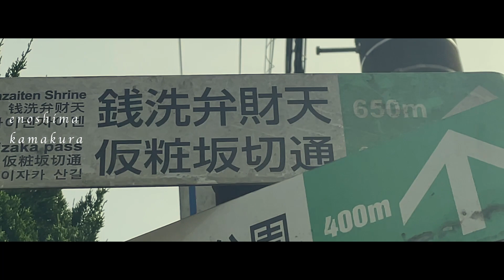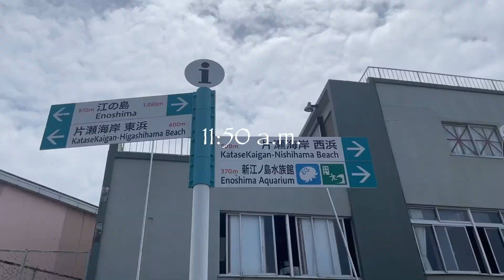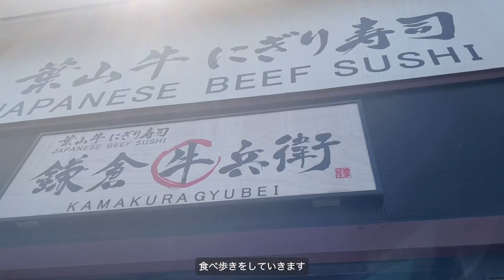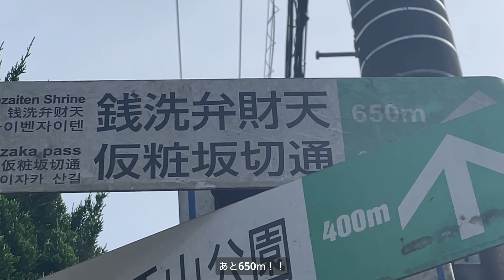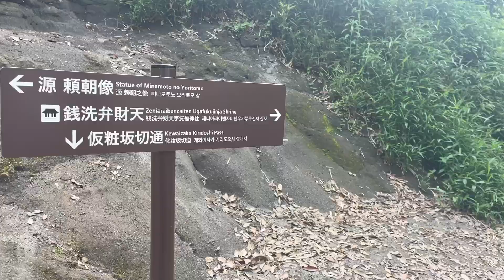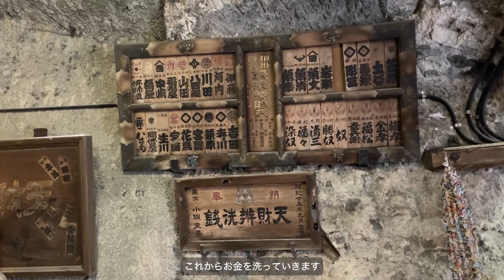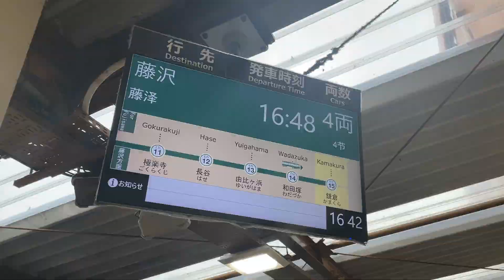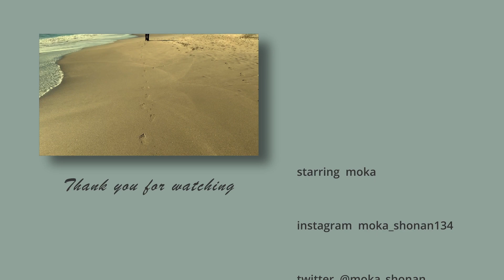【湘南暮らし】サプライズ誕生日会と鎌倉散策｜小町通り食べ歩き｜銭洗弁財天でお金を洗って金運アップしてきた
湘南移住8年目のもかです👩‍💼
田舎から湘南に引っ越してきて湘南の魅力に魅了されました。
そんな私が湘南での暮らしをvlogにして湘南の魅力を伝えられるチャンネルを目指しています。
他にも旅行が好きなので旅行動画も出せたらなと思っています。

vlogをメインに私の休日、湘南の魅力、愛車紹介を投稿しながら

お元気ですか？暑い日が続いてますね🥵
私は少し前にコロナになってダウンしてました...笑
今回は、小町通りで食べ歩きをしてきました！！
ずっと食べたかった葉山牛の肉寿司、最高に美味しかったです♪
銭洗弁財天では、お金をしっかり洗ってお清めしてきたので、金運アップしたかな？と思いたいところです。
友達のサプライズ誕生日会は無事に成功して本当に楽しい1日になりました！！